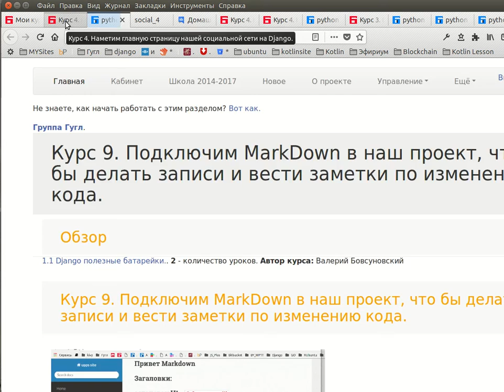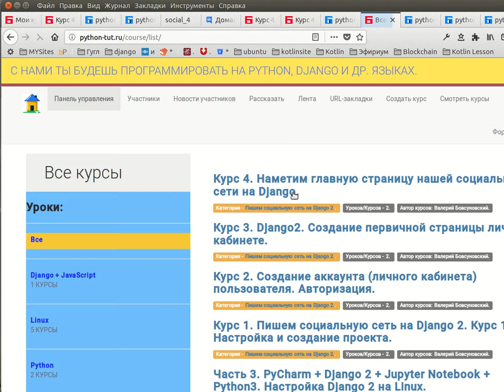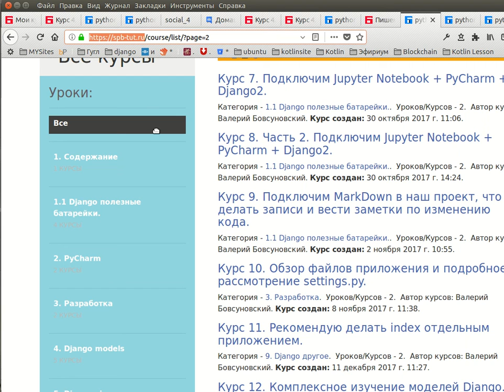Курс 4. Наметим главную страницу нашей социальной сети на Django 2.